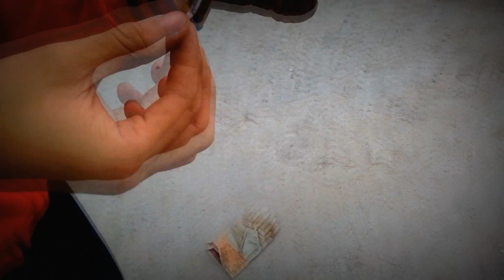Extracting Lithium from a AA Lithium Battery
Thank you NurdRage.

[Don't mind our english, ang language]